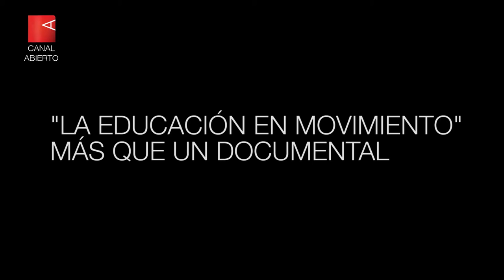La pedagogía de la liberación en movimiento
Este 5 de abril se estrena el documental La Educación en Movimiento, un recorrido de 45 mil kilómetros por 10 países de Latinoamérica que narra experiencias de formación en movimientos sociales. Malena Noguer y Martín Ferrari, directores y guionistas, lo describen como “un documental para pensar la educación popular y un homenaje a Fuentealba”.